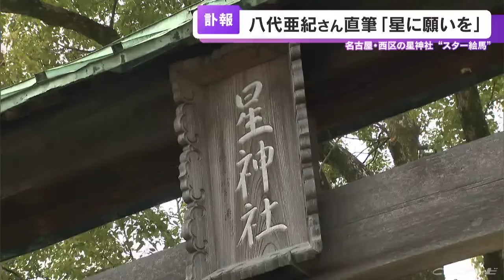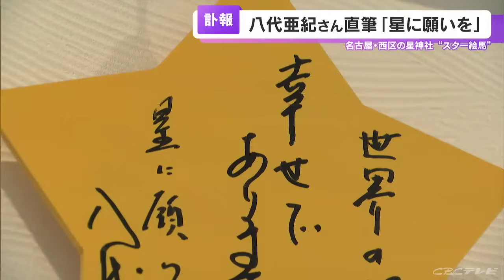八代亜紀さん（73）が残した直筆の絵馬 「世界の皆様が幸せでありますように。星に願いを…」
12月30日に亡くなった歌手の八代亜紀さん（73）。
東海地方にもゆかりがあり、過去にはCBCの番組にも出演。意外な素顔を見せてくれました。2005年に開催された愛・地球博の会場で、ヒット曲「雨の慕情」を披露する八代さん。実は、音楽以外の分野でも活躍。画家の登竜門とも言われる世界最古の美術展、フランスの「ル･サロン」で5年連続入選を果たし永久会員となったんです。（八代亜紀さん・CBCテレビ『ミックスパイください』1999年放送）
「お絵描き少女でした。画板をぶら下げて鉛筆を2～3本持って、歌は『命』で絵は『歌を支える精神』。歌を一生懸命に歌ってコンサートで疲れて家に帰ってきてアトリエに入って絵を描いていました」八代さんゆかりの場所は名古屋にも。

名古屋市西区の星神社は、縁結びや夫婦円満の神様をまつり、境内には名前にちなんだ星形の絵馬が並んでいます。社務所に入ると…

（星神社・小島政美宮司）
「八代亜紀さんの絵馬がこちらでございます」

八代亜紀さん直筆の絵馬です。日本歌手協会の理事長を通じて奉納され、神社には、美川憲一さんや武田鉄矢さんなど「スター」30人の絵馬が飾られています。

八代亜紀さん直筆の絵馬には「世界の皆様が幸せでありますように。星に願いを…」と、平和への思いが込められていました。

「八代さんが亡くなられた報道は、絵馬があることで余計身近に感じました。（八代さんは）私より2、3歳お姉さんで若い頃から1番の大スターで、1番ショックです」参拝客は誰でも見ることが出来る直筆の絵馬。今後も大切に飾られます。